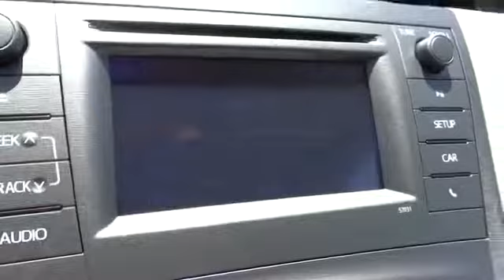2013 Toyota Prius San Francisco, Napa, Santa Rose, Vallejo, Oakland, CA Napa CA 2006528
2013 Toyota Prius Two - Stock#: 2006528 - VIN#: JTDKN3DU0D1678031